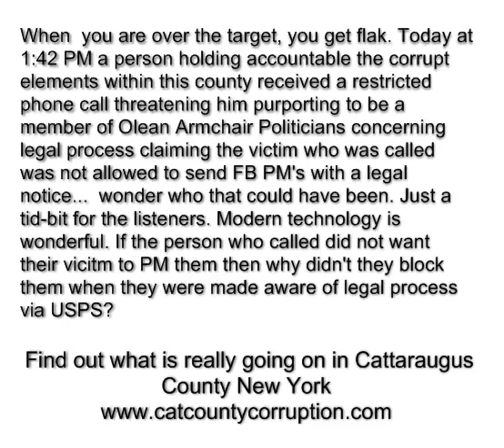CatCountyCorruption Audio Recording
When  you are over the target, you take flak. Today at 1:42 PM today a person who understands the oath of office to the Constitution  of these united States of America, who was holding accountable the corrupt elements within this county received a restricted phone call threatening him, it purporting to be a member of Olean Armchair Politicians concerning legal process claiming the victim who was called was not allowed to send FB PM's with a legal notice... It (the person who threatened its victim) was sent the notice via FB PM at 12:55 PM and it opened it at 1:36 PM and at 1:42 PM the victim gets a restricted phone call from it threatening him. Wonder who that could have been and how it acquired the cellphone number. Just a tid-bit of the audio disclosed here. Modern technology is wonderful.

Discover what is really going on in Cattaraugus County New York